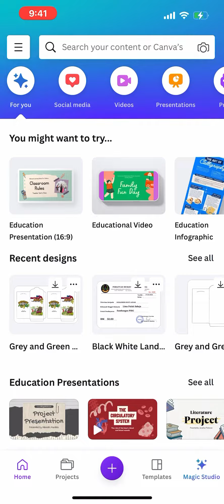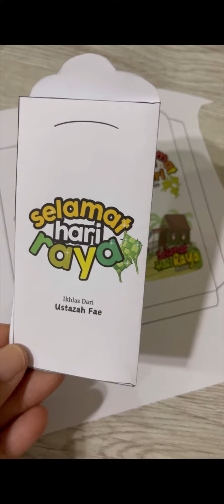Cara Buat Sampul Duit Raya Seminit!! 2024